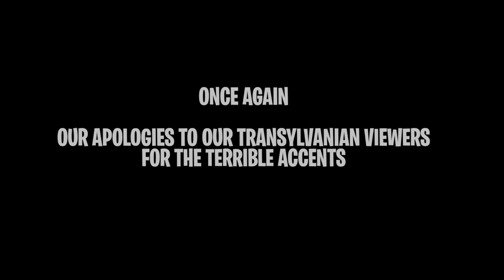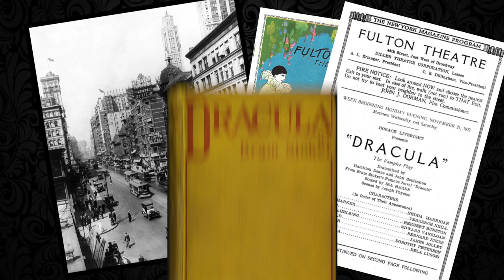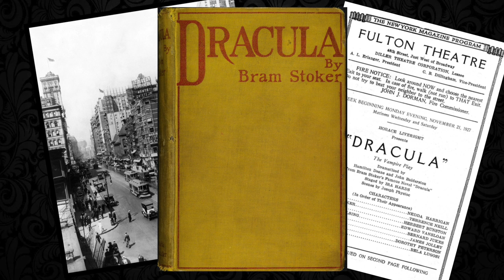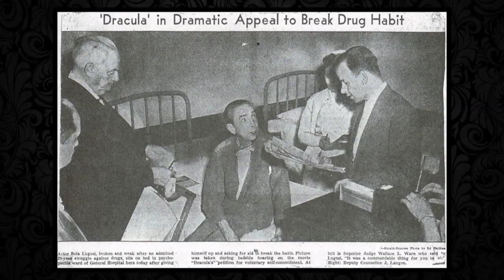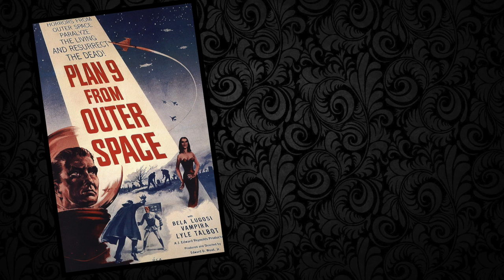THE BELA LUGOSI Cocktail and a tale of the definitive DRACULA - A cocktail for Halloween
We think Bruce has bitten off more than he can chew! Literally. In Pt.2 of this years Halloween Special, Vampire Bruce is crafting for his guest a Bela Lugosi Cocktail. A cocktail named after his favourite impersonator. Heh heh

Bela Lugosi is arguably the most famous actor to portray Dracula (In film and on the stage) He was born in Lugoj. Now a part of Romania. It was once a battle ground between the Ottomans and the Habsbergs (as we learned in Part 1) and awfully close to Transylvania so Bela came by the role naturally! He had a varied career but in the end, it was his relationship with the worst director in history, Ed Wood that perhaps introduced Bela to a new generation of cult fans.
This is his story. HAPPY HALLOWEEN

CHEERS!

IN A MIXING GLASS WITH PLENTY OF CUBED ICE, COMBINE:

1 OZ (30ML) - RYE WHISKEY (SAZERAC RYE)
1 OZ (30ML) - DUBONNET
1/4 OZ (7.5ML)  - COINTREAU
3 - DASHES ORANGE BITTERS
STIR GENTLY UNTIL THE DRINK IS VERY COLD
STRAIN INTO A CHILLED COUPE OR POUR OVER 1 ICE CUBE IN A
SHORT TUMBLER
GARNISH WITH A FRESH ORANGE TWIST

Credits